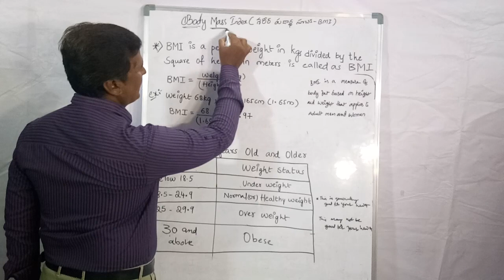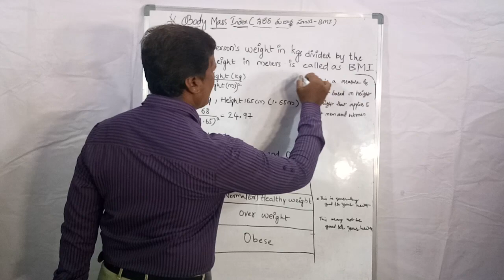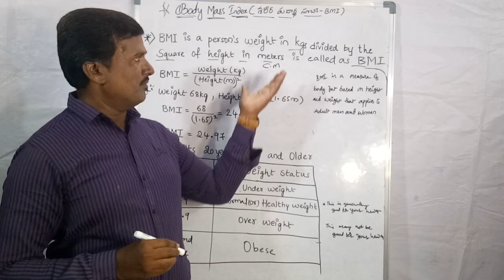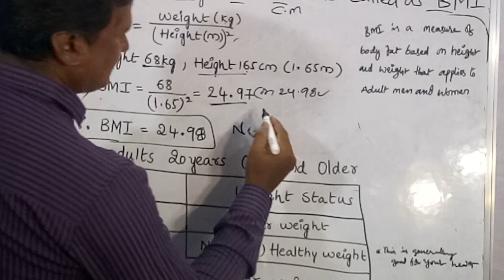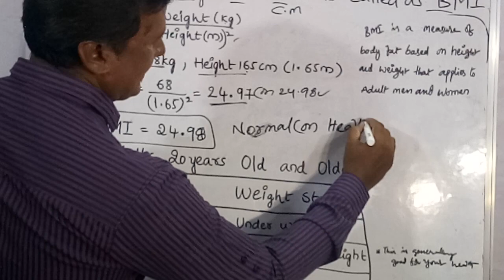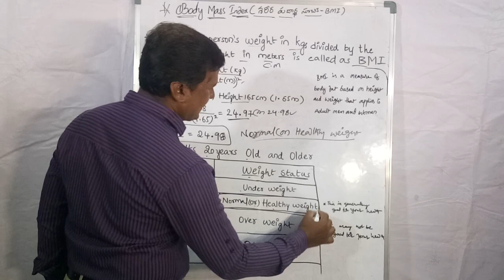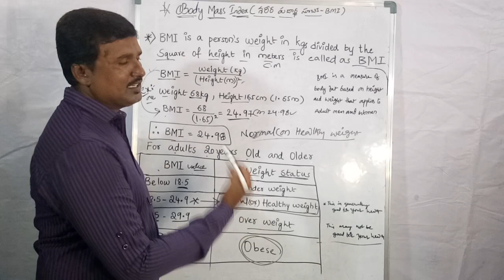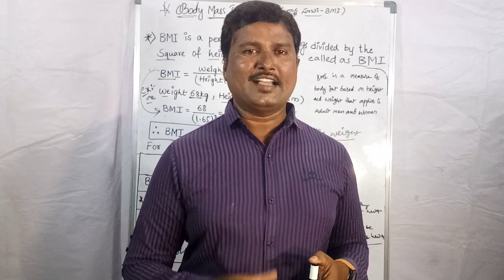శరీర పదార్ధ సూచిక // Body Mass Index - BMI ///@// # Dr. K.Jal Abhijith Dev.sir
What is Body Mass Index
BMI formula
How to calculate Bady Mass Index